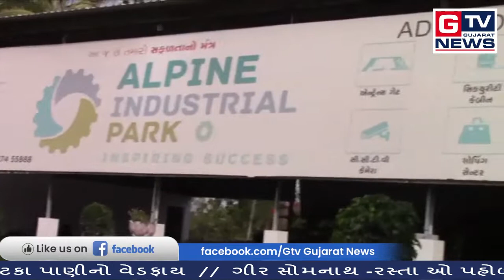બગસરા:-બગસરામાં નગરપાલિકામાં ભાજપનું કમળ ખીલ્યું...